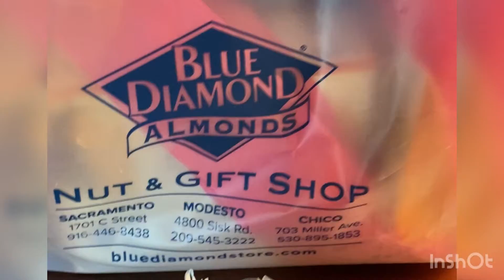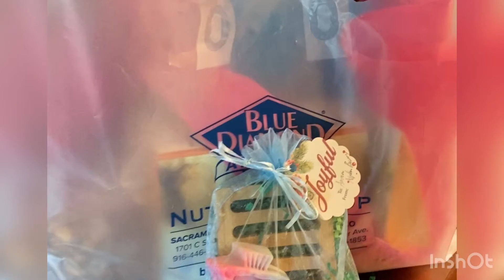SIMPLENG REGALO..madaliaan ko lang ginawa.